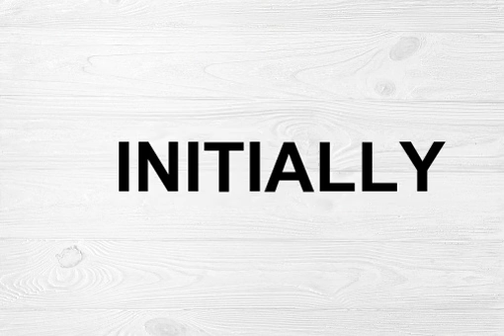How To Pronounce Initially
The word "initially" is pronounced like "ih-NISH-uh-lee." The meaning of the word is "at the beginning."